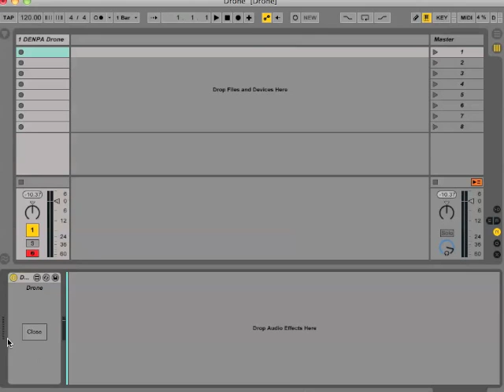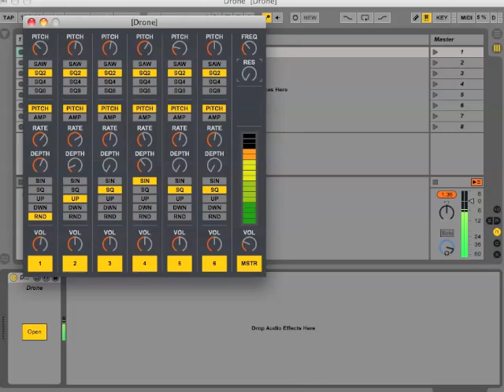Drone / M4L Patch / Demo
Cycling 74 / Ableton Max for Live Patch
DENPA Drone Demo